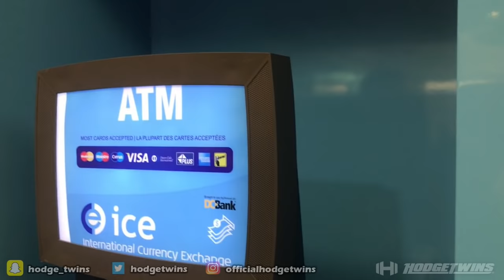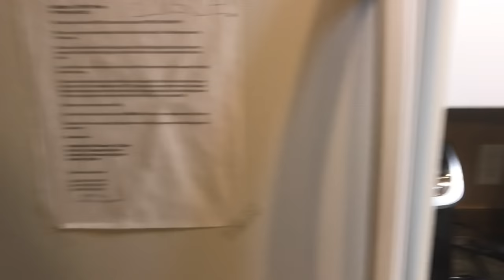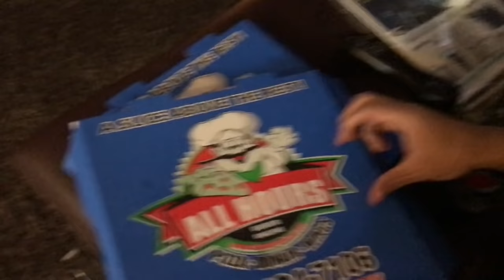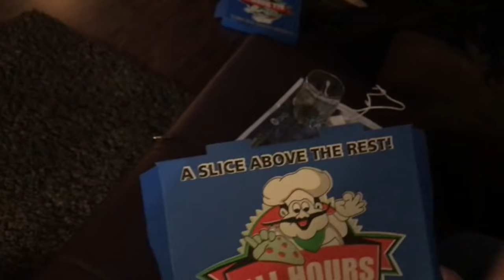Canada Trip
Welcome to the Hodgetwins we discuss breaking news and current events reported from traditional TV news outlets as well as digital global news networks which are the largest online news shows in the world. We discuss world news, viral headlines, celebrity gossip, scandals and dumb criminals!

Hodgetwins Bio:
Keith and Kevin Hodge the Hodgetwins are known for their no filter news commentary on the Youtube channel Hodgetwins,
Fast food challenges, bodybuilding and exercise tips on Twinmuscle and fastingtwins. Dating tips and life coaching on youtube channel Askhodgetwins. Recently the fastingtwins channel has been converted to hodgetwins vlogs where the twins daily activities are recorded: gym workouts, daily nutrition and full day of eating logs and day to day shopping at local retail chains and their day to day business activities around their apparel and supplement line.

YouTube Inaugural YouTubeBLACK Event To Support Creators Of Color really changed our outlook and we would like to thank youtube for holding such an event.